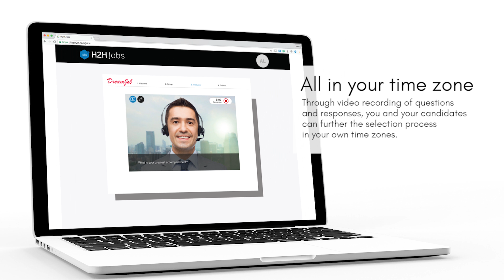LiveH2H- H2H Jobs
H2H Jobs streamlines the process of interviewing and assessing candidates with templates and tools for creating and tracking questionnaires, recording video interviews and more. H2H Jobs also makes it fast and easy to share each candidate’s video, Q&A and other information with hiring managers and other reviewers.

LiveH2H is a company of iTutorGroup, the world’s largest online education platform, providing real-time interactive language training and easy access to experts-on-demand through tens of millions of classes annually, more than 10,000 teaching consultants in 80 countries, and students within 135 countries and regions.

Its brands include vipabc, TutorABC, vipabc junior, TutorABCJr, TutorMing, LiveH2H and VLiveShow.